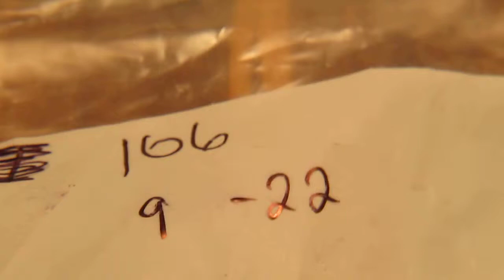106 Grams AAA Welo Ethiopia Opal Crystal Rough 9-22gram pieces